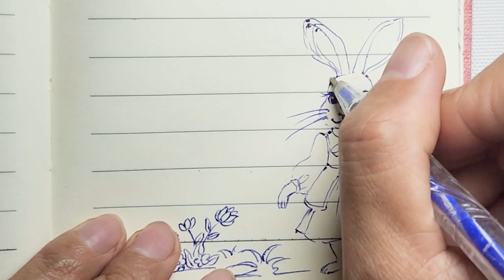Rabbit walking in the flower garden/ DIY cute notebook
Conny is where I keep lovely and motivational pictures that help me live happier every day.
Live happily and meaningfully !!!

Lady Rabbit walking in the flower garden/ DIY cute notebook